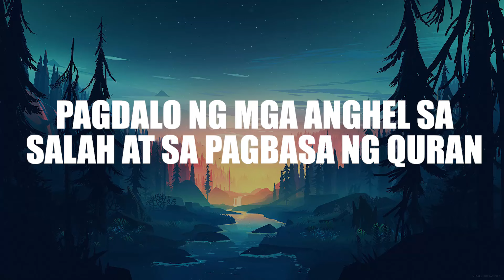Pagdalo ng mga Anghel sa Salah at Pagbasa ng Quran